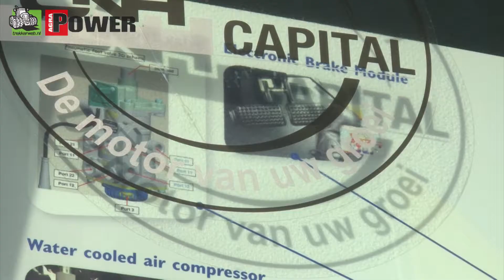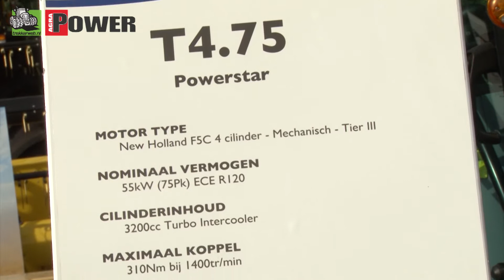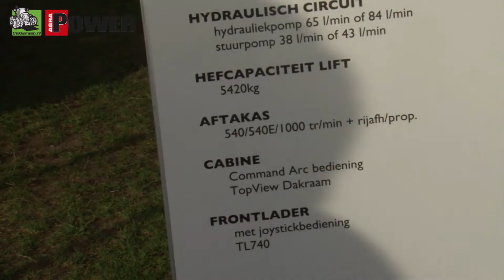New Holland op ATH - T7, T5, T4 en ABS Trekkerweb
New Holland op ATH met onder andere de nieuwe T7, T5, T4 en ABS.

KW: New Holland op ATH - FR 700 hakselaar, Roll Baler, Big Baler en PLM trekkerweb t7 t8 t9 t5 t4 landbouwfilmpjes agrotechniek holland lftw ath2012 agrio uitgeverij video epic humor fun lol fail haksler chopper baling silage corn combine tractor trekker traktor trekkerweb